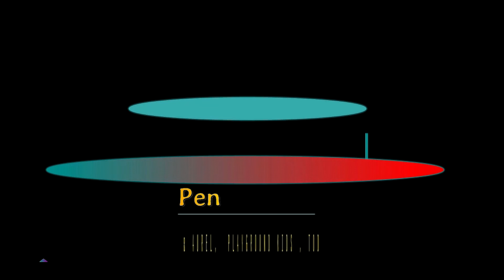Membuat donat mainan - Bermain boneka dan berhitung angka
Sambil belajar berhitung dan membuat donat mainan. Cleo juga asyik bermain boneka.